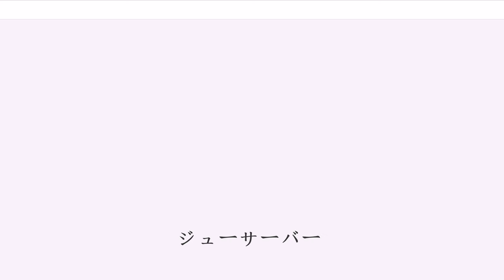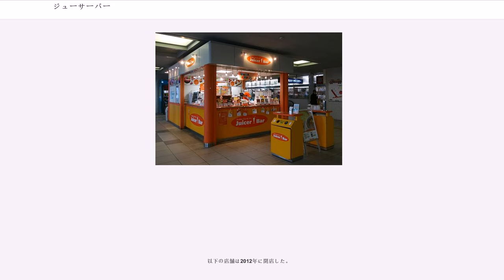ジューサーバー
ジューサーバー () は、株式会社京阪レストラン（京阪グループ）がフランチャイズ展開するフルーツまたは野菜を原料としたジュースをその場で提供するスタンドタイプの店舗である。明るいオレンジ色の看板がトレードマークになっている。

かつては、株式会社ジューサーバー・コーポレーションとして独立して運営していたが、2015年（平成27年）に吸収合併されている。

注文を受けてからミキサーを作動させるのは従来のジューススタンドと同じだが、牛乳や氷を入れて飲みやすくしてあるのが特徴。氷は仕込みを入れた時ではなく、注文を受けた後に入れる。（大阪風ミックスジュースの手法である。）

ほとんどの店舗が駅構内にあることから、時間に追われている人でも飲みやすいよう一杯のサイズがやや小さめになっており、その分価格も低廉になっている。一部店舗では通常の1.4倍のLサイズも販売している。

京阪沿線店舗（淀屋橋/天満橋/京橋/枚方/くずは）では、ポイントカードの配布を行っている。一杯購入毎にシール貼付（1～3枚、購入サイズで異なる。）、20ポイントに達すると Sサイズ 一杯と交換でき、引換期限は発行月から一年後の月末。（例:2016年6月発行→2017年6月末日まで） ただし、同じ関西地区でもポイントカードを発行していない店舗では加算/交換はできない。尚、店舗名、現在のロゴマークや看板等からは省かれてしまった「けいはん・」の文字が、2015年6月時点では、このカードには残っている。

「そのまんまバナナ」はバナナ1本をそのまま渡すサービスで、かつてJR京都店（閉店済み）で提供をしていた。

かつてミックスジュースソフトやテイクアウト専用のプライベートブランドの「ミックスジュースアイスクリームカップ」を販売していた。

かつて新大阪駅店では他店では提供していない試験的なメニューを提供していた。2006年冬頃は「つぶつぶコーンスープ」（200円）を提供していて、翌シーズンには全店で従来のコーンスープに代わって提供を開始した。
その他の限定メニューとしては「ミックスジュース」や「バナナジュース」のフロートなどがあった。

2008年冬よりスープ類の値上げとバージョンアップが行われた。なお他のホットドリンクの価格は据え置き。この頃からオニオンスープに粉チーズを入れることが可能になった（前シーズンまではクルトンのみ入れることが出来た）。

2009年に一部の店舗で「石垣島パインジュース」「ワイルドブルーベリーヨーグルト」、「ワイルドブルーベリーとオレンジ黒酢」の試験販売が行われた。

「梨ジュース」は店舗により異なる品種のものを使っている（品種名はプライスカードに記載）。（幸水と20世紀梨の2種類）

2010年には北海道千歳産「ハスカップジュース」の試験販売が行われた。また、3月13日公開の映画「時をかける少女」とコラボレーションした商品「さくら」（チェリーとラズベリー）を3月1日より一部店舗で期間限定で販売、3月13日から6月13日まで東京上野の国立科学博物館で開催された「大哺乳類展-陸のなかまたち」とコラボレーションした商品「グリーンランド」（小松菜とキーウィ）を3月13日より関東地区の一部店舗で期間限定で販売した。それ以降もイベントやコンテンツとコラボしたジュースを期間限定、店舗限定で販売している。

2019年10月現在14店舗を展開している。

JR東日本の駅構内の店は、ジェイアール東日本フードビジネス（ジェフビー）、ジェイアール東日本都市開発（南浦和店と中山店のみ）がフランチャイズ契約を結んで出店していたが、2015年時点で両社とも全店閉店されている。

本社が大阪にあることから、フランチャイズ契約により大量出店につながっており、 2003年以降は関東地区での出店が目立つ。親会社の京阪電気鉄道が2006年（平成18年）に東京証券取引所第一部に上場したことを機に、20...